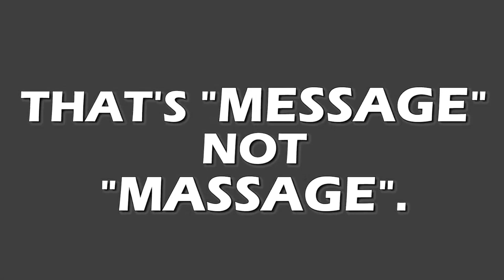SPEED RUN ATTEMPT - Gadget & The Gadgetinis | TripleJump Live!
Hold on to your Gadgetinis and stretch those analogistics, because the trio are taking on another speed run attempt! This time it's recent Worst Games alumni, Gadget & The Gadgetinis, but can they get a top 3 finish on the leaderboards, or will they Go-Go-Gadget_Goof it all up?

Follow the host on Twitter! Peter Austin @ThatPeterAustin // Ben Potter & Barbara Pis @Confused_Dude & @Pis_Barbara // Ashton Matthews @ScrambledAshton